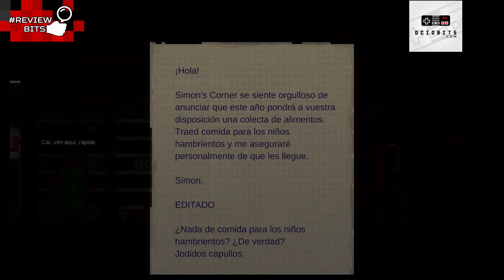ANÁLISIS y OPINIÓN de THE LONG REACH - ¿Merece la pena? | REVIEW Nintendo Switch XBOX PS4 PC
Cómpralo para PS4 o

➡️ ¡Importantísimo nuestro TWITCH, donde hacemos nuestros directos cada día!

👾 ¡Bienvenidos a OCIOBITS, un nuevo vídeo! 👾

Hoy te traigo el análisis de THE LONG REACH, espero que te resulte de utilidad. Si te convence...

¡Y recuerda, deja tus comentarios aquí, disfruta del vídeo y compártelo con tus amig@s!

➡️ ¡OJO! Puedes contactar conmigo por correo en:
📪 | David LG / Apartado de Correos 92 / 28280 / El Escorial - MADRID

➡️ Y échate unas partidas conmigo en mis plataformas de juego habituales...
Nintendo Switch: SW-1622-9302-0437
WiiU: TORRO_OCIOBITS
XBOX Live: TORROBITS
PSN: DAVID_TORRO
Steam: TORRO_OCIOBITS
Origin: TORRO_OCIOBITS
UPlay: OCIOBITS
BNET: "TORRO#2412"
Epic Games: OCIOBITS

➡️ Y si quieres apoyarnos con tus compras...